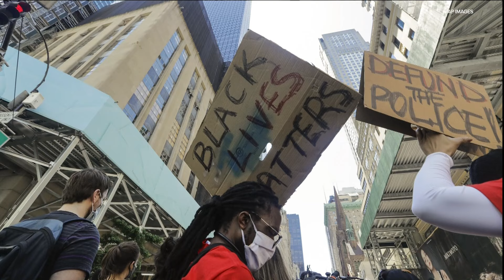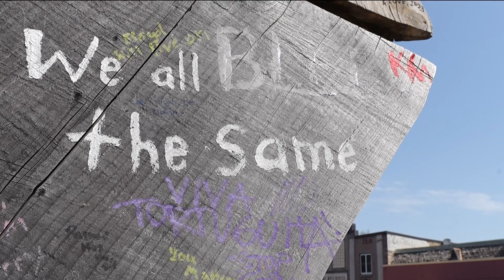'Disturbing' | Policing expert reacts to Ohio bodycam video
Body camera video of the in-custody death of Frank Tyson in Ohio shows multiple similarities to the murder of George Floyd.